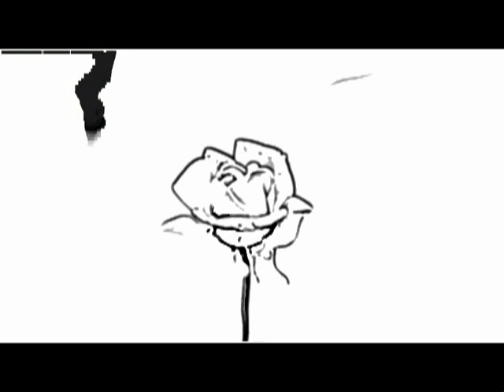Six Seasons of Bangladesh II বাংলাদেশের ষড় ঋতু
Season climatic type, at any place, associated with a particular time of the year. The change of season is mainly due to the change in attitude of the earth's axis in relation to the position of the sun at a particular place. In temperate latitudes four seasons are recognised: spring, summer, autumn (fall), and winter. Tropical regions have two seasons - the wet and the dry. monsoon areas around the Indian Ocean have mainly three seasons: cold, hot, and rainy.

Bangladesh is called the land of six seasons (Sadartu). It has a temperate climate because of its physical location. Though the climate of Bangladesh is mainly sub-tropical monsoon, ie warm and humid; Bangla calendar year is traditionally divided into six seasons: Grisma (summer), Barsa (rainy), Sarat (autumn), Hemanta (late autumn), Shhit (winter) and Basanta (spring). Each season comprises two months, but some seasons flow into other seasons, while others are short. Actually, Bangladesh has three distinct seasons: the pre-monsoon hot season from March through May, rainy monsoon season which lasts from June through October, and a cool dry winter season from November through February. However, March may also be considered as the spring season, and the period from mid-October through mid-November may be called the autumn.

The pre-monsoon hot season is characterised by high temperature and occurrence of thunderstorms. April is the hottest month in the country when the mean temperature ranges from 27'C in the east and south to 31'C in the west-central part of the country. After April, increasing cloud-cover dampens temperature. Wind direction is variable in this season, especially during its early part. rainfall accounts for 10 to 25 percent of the annual total, which is caused by thunderstorms.

Southerly or south-westerly winds, very high humidity, and heavy rainfall and long consecutive days of rainfall characterize the rainy season, which coincides with summer monsoon. Rainfall of this season accounts for 70 to 85 percent of the annual total. This is caused by the tropical depression that enters the country from the bay of Bengal.